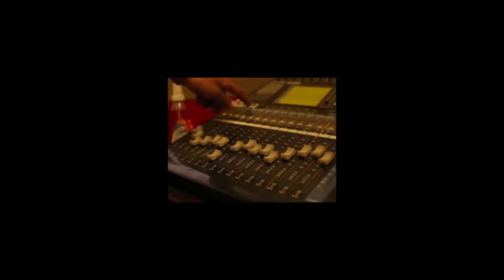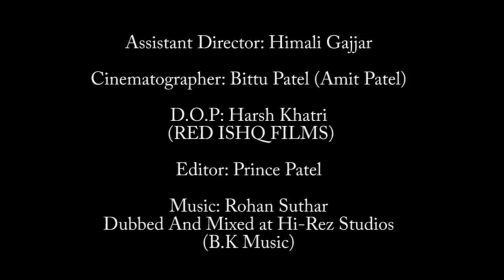HARMONICA~The short film | Big Bang Films | Hemang Rupareliya | Himali Gajjar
BIG BANG FILMS PRESENTING YOU THE MOST HEART TOUCHING SHORT FILM.

WHEN GOD BLESSES YOU FINANCIALLY, DON'T RAISE YOUR STANDARD OF LIVING, RAISE YOUR STANDARD OF GIVING.

DON'T GIVE MONEY TO THE BEGGARS JUST FIND WHERE THEY KEEP THEIR SIGNS & CHEER THEM UP.
TRY TO MAKE THEM INDEPENDENT NOT DEPENDENT.

On this channel, you will find fresh and new versions of the greatest hits of Bollywood songs & Amazing videos.

This video has been Produced by Sahil Gajjar.

We at Bigbang Films believe that good videos should reach out to its potential audience and we will surely help you out in that.

CREDITS:
DIRECTOR: HEMANG RUPARELIYA
CREATIVE DIRECTOR: JIMMY GAJJAR
SCREENPLAY & ASST DIRECTOR: HIMALI GAJJAR
CINEMATOGRAPHER: BITTU PATEL
D.O.P: HARSH KHATRI
EDITOR: PRINCE PATEL

SPECIAL THANKS TO:
NEEL VAGHELA
LOKESH KALAL
KUNJ PATEL

CAST:
HEMANG RUPARELIYA
PARIDHI SONI
MITANSHI SONI
RAHUL KADIYA
MIHIR PANCHAL
MOHIT SHARMA
AASHAY SHAH
PRANAV HIRANI
SARANG DAVDA
HARSH KHATRI
ROHAN SUTHAR
BITTU PATEL
HIMALI GAJJAR

Hope you guys like it. see you soon with next upcoming video.